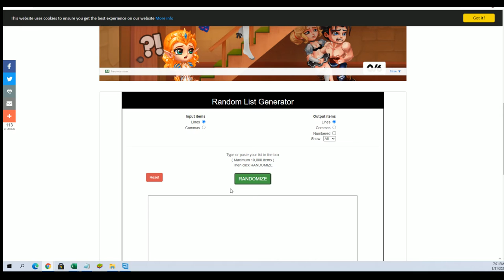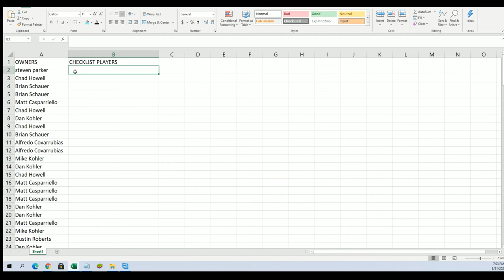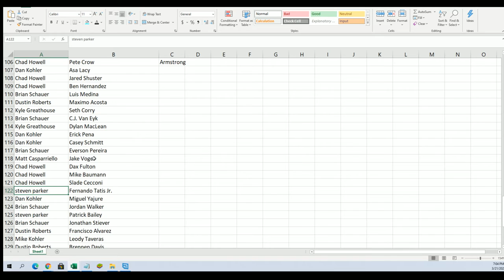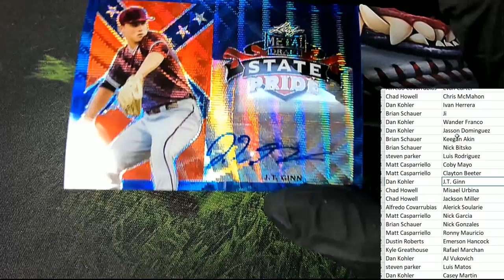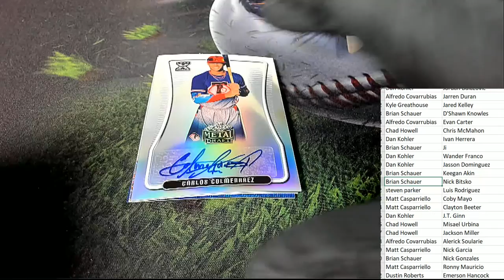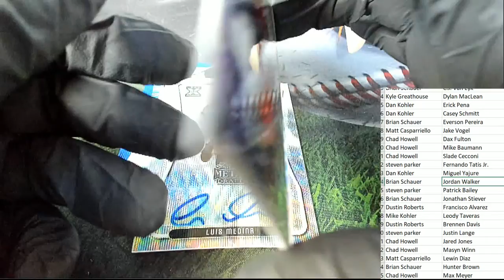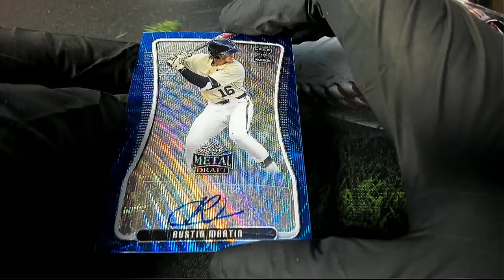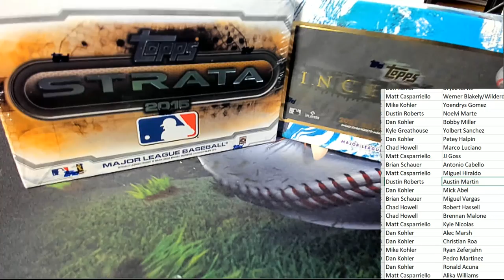2020 Leaf Metal Draft Baseball Hobby ID 20LEAFMTLBB234